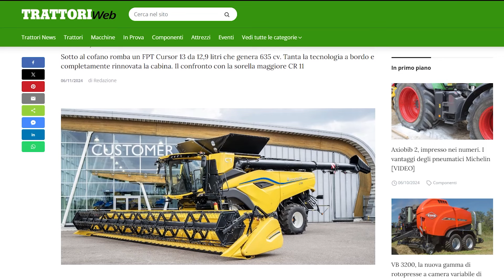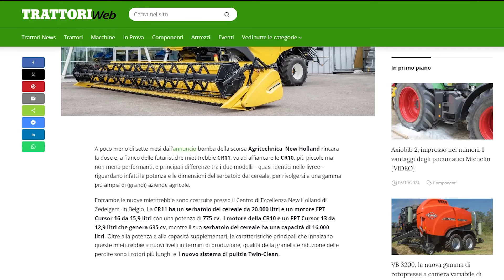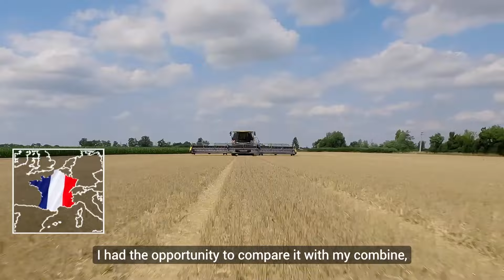Nuova New Holland CR 10 - Come la CR11 ma più piccola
A poco meno di sette mesi dall’annuncio bomba della scorsa Agritechnica, New Holland rincara la dose e, a fianco delle futuristiche mietitrebbie CR11, va ad affiancare le CR10, più piccole ma non meno performanti.
Entrambe le nuove mietitrebbie sono costruite presso il Centro di Eccellenza New Holland di Zedelgem, in Belgio. La CR11 ha un serbatoio del cereale da 20.000 litri e un motore FPT Cursor 16 da 15,9 litri con una potenza di 775 cv. Il motore della CR10 è un FPT Cursor 13 da 12,9 litri che genera 635 cv, mentre il suo serbatoio del cereale ha una capacità di 16.000 litri